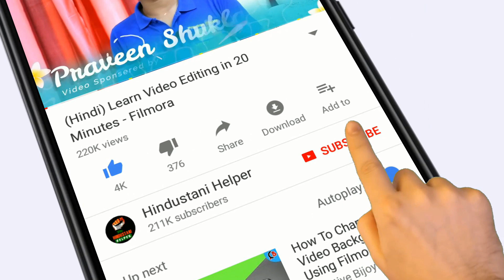Jio और Ambani ji की इज़्ज़त उधेड़ डाली - JIO LATEST NEWS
Mukesh Ambani, the owner of India's biggest business house, didn't see it coming - not at the wedding reception of Deepika Padukone and Ranveer Singh. As he stood with his family in front of the noisy shutterbugs, one voice said: 'Sir, Jio nahi chal raha'.

But, Mukesh Ambani looked unfazed (we can't tell if he even heard the photographer in the noise) and continued to pose. After a few seconds, he went to meet actor Sanjay Dutt, who had arrived at the venue.

However, the footage of the incident has drawn traction on the social media.